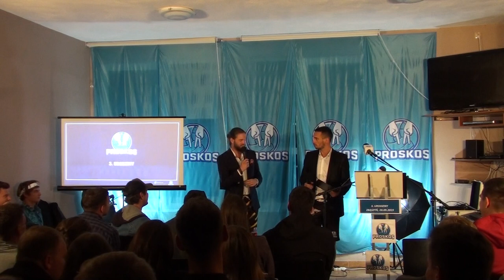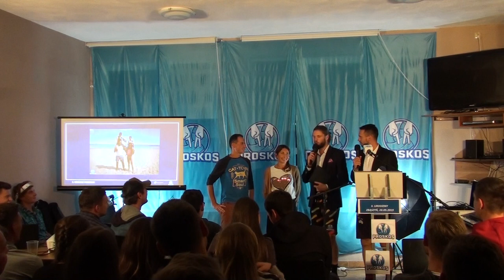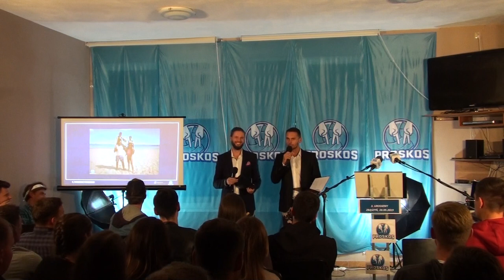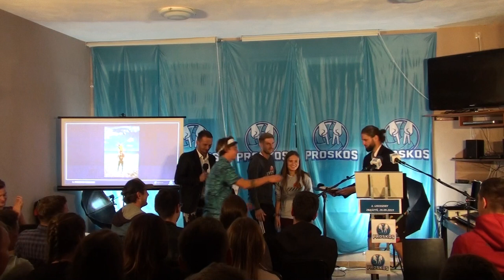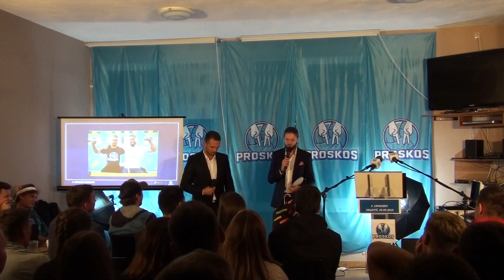3. Urodziny Proskosu - Gala Urodzinowa - część 2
Druga część gali urodzinowej Proskos, Zbąszyń 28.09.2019

W tym filmie znajdziesz:

0:01 Bartek Sobstyl – dyrektor WT Malbork (kontynuacja wypowiedzi z cz.1)
7:25 Tomasz Szczechowicz
9:20 Wojciech Sobstyl
13:40 Marcin Szczechowicz – o przyszłości Proskosu
19:10 Nagrody dla zasłużonych w Proskosie
21:10 Natalia i Michał Czarneccy
25:09 Joanna Domańska i Marek Świąder
29:00 Julia Brudło
32:15 Piotr Stanek i Jarek Madzia
35:10 Karol Szlecht – organizator Plaża Wrze
40:21 Występ Balls & Roses
42:45 „Kaśka”